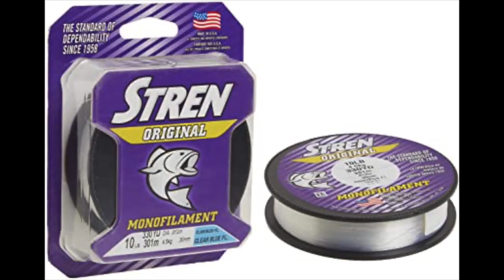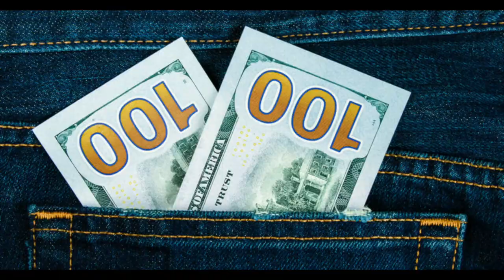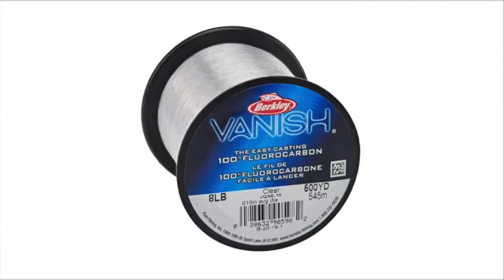Fly Fishing on a BUDGET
If you're not sure where to put your money, I'll break it down for you.

friends